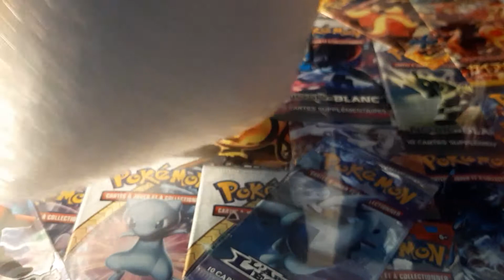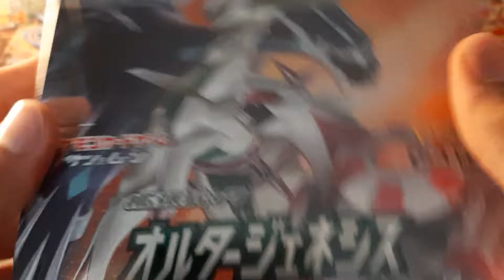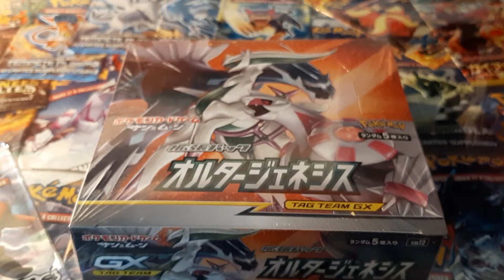Réception Spéciale #3 ! Display SL12 Éclipse Cosmique Japonais !!! 🇯🇵